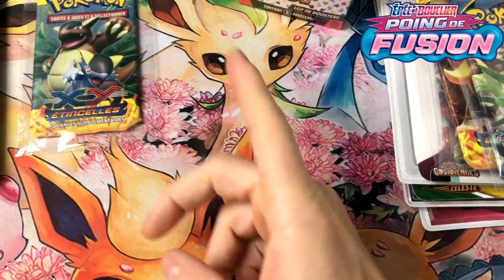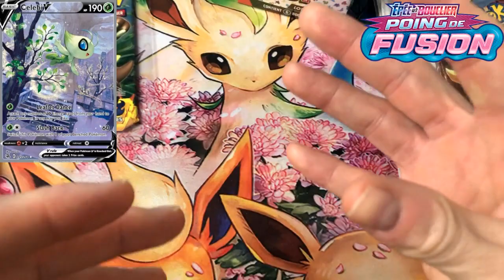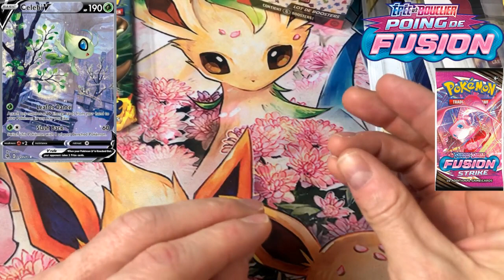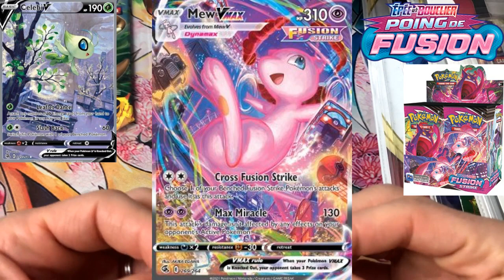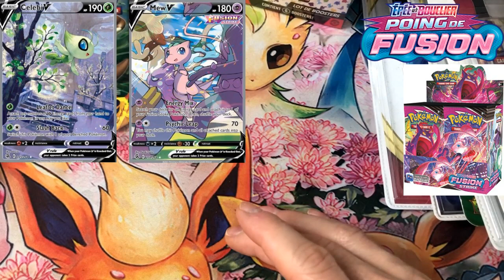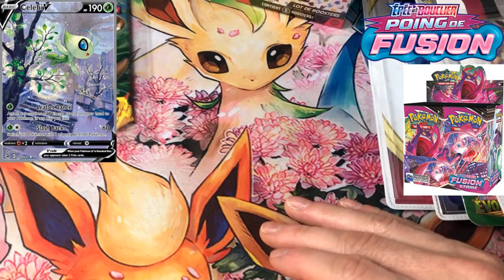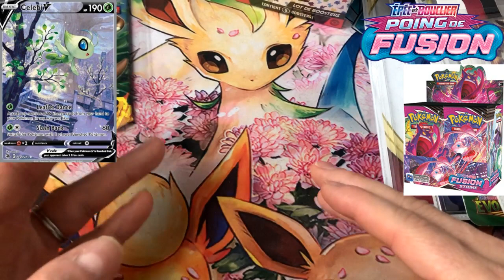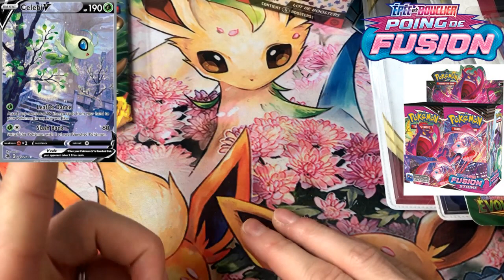J'analyse la carte CELEBI V ALT de la série Pokemon POING DE FUSION! Elle a la classe